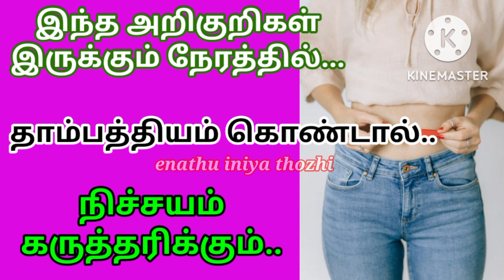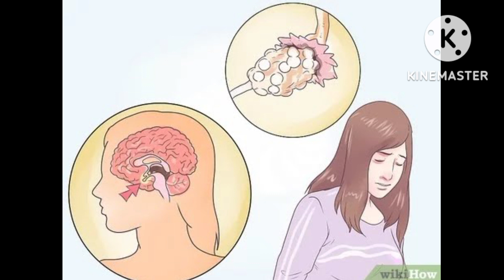If husband and wife intercourse while these symptoms are present, pregnancy is certain